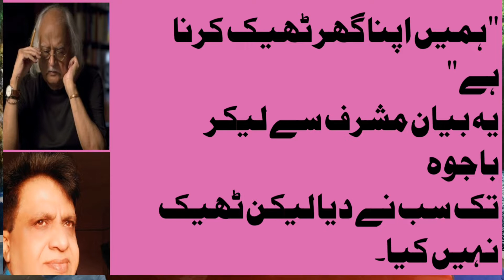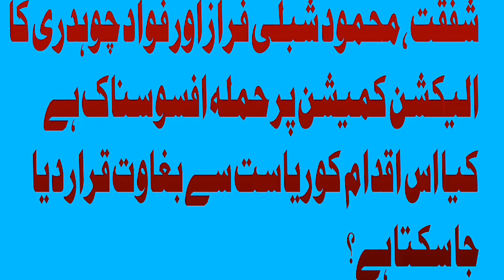Pehle hamen apna ghar theek karna hoga General Bajwa Tweets of Anwar Maqsood & Umar Sharif Tweeter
Tweets of Anwar Maqsood & Umar Sharif on Tweeter about statement of Chief of Army staff G Bajwa "Pehle_apna_ghar_theek_karna_hoga"